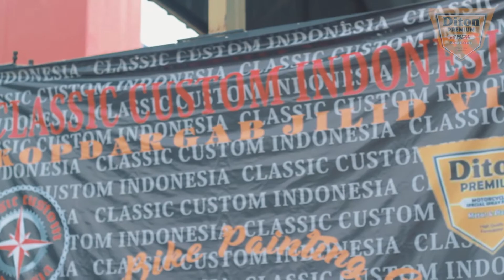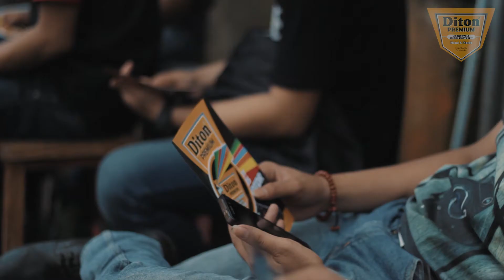DITON EVENT : KOPDARGAB CCI JILID VII | DITON PREMIUM